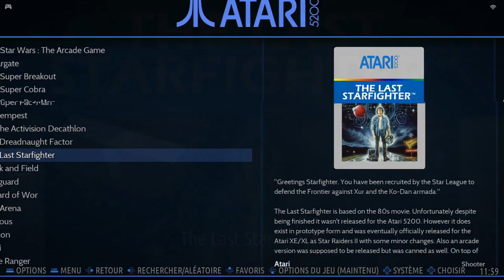The Last Starfighter Difficulty 3 Atari 5200 Emulated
Difficulty 3
Atari 5200 | Emulated